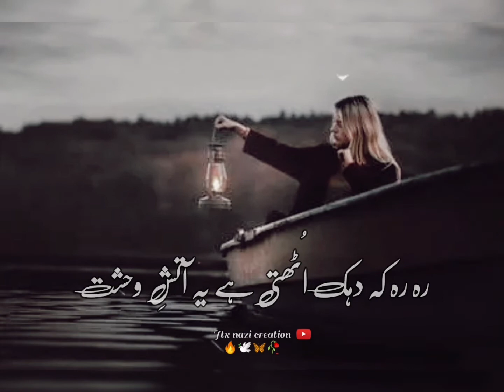new poetry states video by tehzeeb hafi 🐝 ||watsapp states video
.Best poetry of tehzeeb hafi, Poetry states video,,, wats app poetry states sad poetry status video,

WhatsAppstatus
Status for boys
WhatsApp Status Videqo
New Status
Love Status
status video
romantic song4u
romantic song4u whatsapp status

Iqbal poetry
Ahmed faraz
Sad quotes in urdu
2 lines love quotes in urdu
Galib shayari
Urdu gazal
Bewafa poetry
Shayar club
Barish poetry
Mirza galib shayari
Shayari love
Shayari urdu
Eid poetry
Freindship quotes in urdu
Sad states in urdu
Ishq poetry sagar siddiqui
Shair o shayari in urdu
Munafiq shayari
Freindship poetry in urdu
Daily quotes in urdu
Heart touching poetry in urdu
Judai poetry
Khamoshi poetry
Narazgi poetry
Faiz ahmed faiz urdu poetry
New urdu poetry
4 line's poetry
2 lines sad poetry
Poetry in urdu